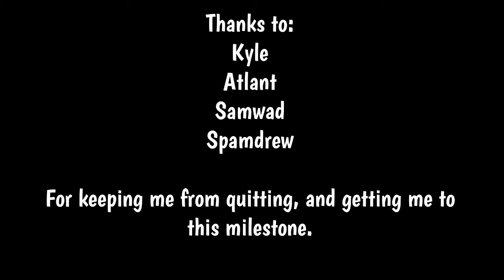5000 Stars.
Well, I did it. An achievement I’ve been waiting for for nearly 3 years. I can’t express how thankful I am to all who supported me throughout this journey. Huge thanks to Kyle The Child, Samwad, Atlant, and Spamdrew for being my closest community friends, and keeping me in the game. Let’s hope for a great  rest of 2018, and maybe even 10k Stars. Again, thanks so much.